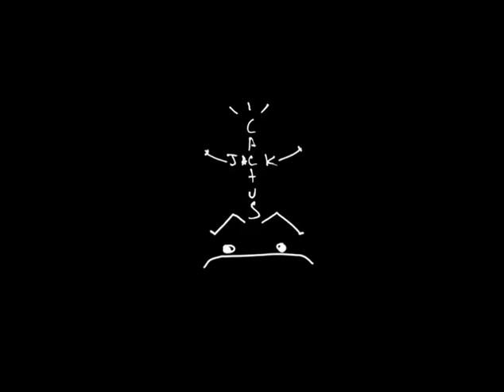Cactus Jack X Nike Sb Commercial